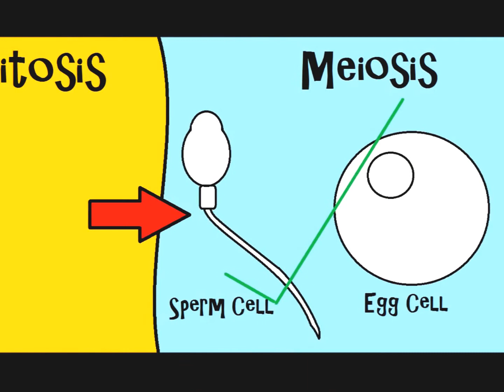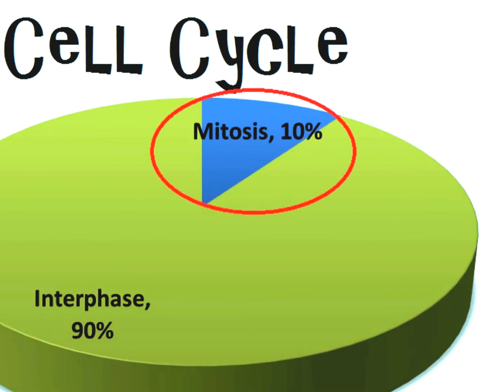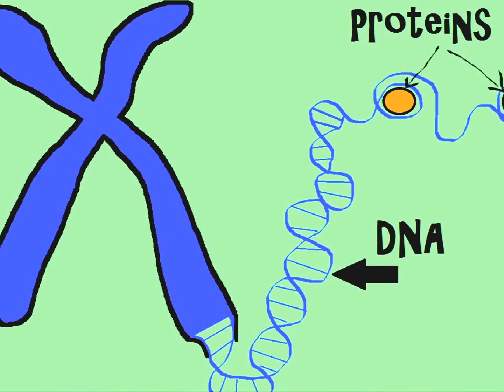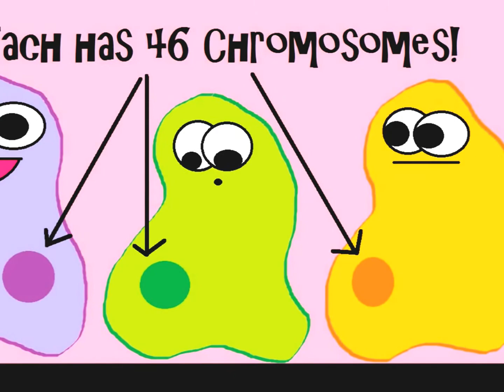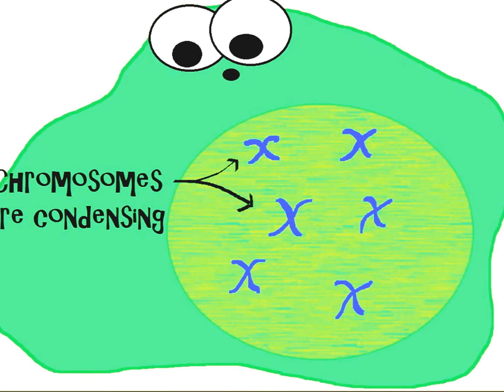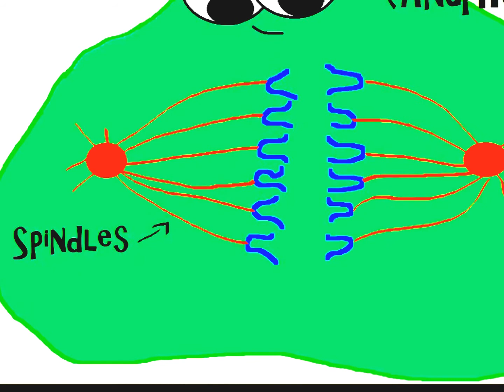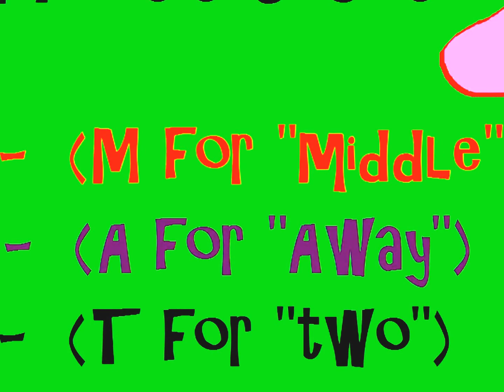Divison to Multyply Amazing Video